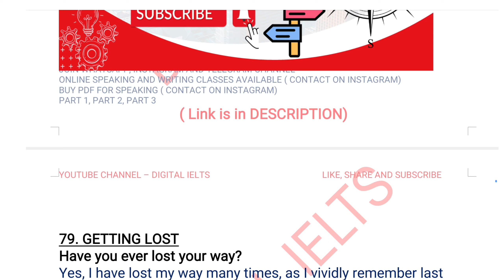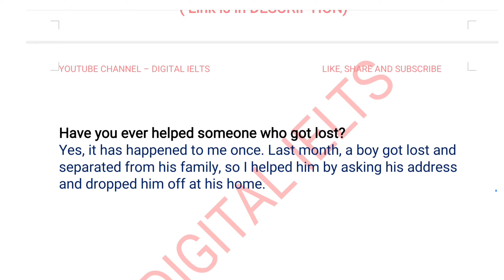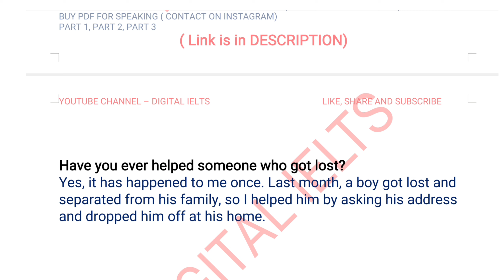Speaking Part 1 Getting Lost | Band 9 Sample Answer | IELTS Speaking Part 1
DIGITAL IELTS